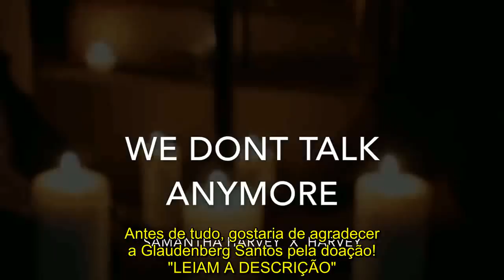Valeu Claudemberg ! #89 Charlie Puth - We Don't Talk Anymore (Samantha H. & Harvey Cover) -- AICM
#Galera​​, como eu não tenho nenhum retorno financeiro com os videos (Que dão bastante trabalho) desse canal devido aos direitos autorais das musicas. Decidi criar formas de quem para que vocês possam ajudar o canal a se manter ativo. E como gratificação, quem nos ajudar poderá escolher uma musica que será postada com agradecimento no canal. Por favor nos ajudem!!

★Formas de ajuda
►Pix

►Deposito\Transferência (qualquer valor)
★Banco do Brasil
Agencia: 3057-0
Conta Corrente: 38470-4
Ithalo Jose Da Silva

Agencia: 2761
Operação: 001
Conta Corrente: 22351-6

★ Banco Inter
Agencia: 001-9
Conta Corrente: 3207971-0